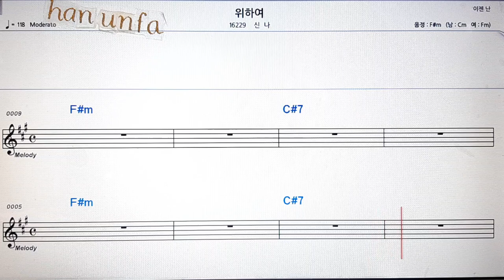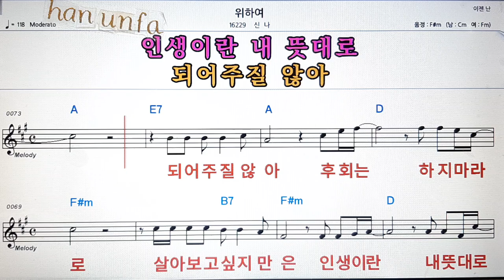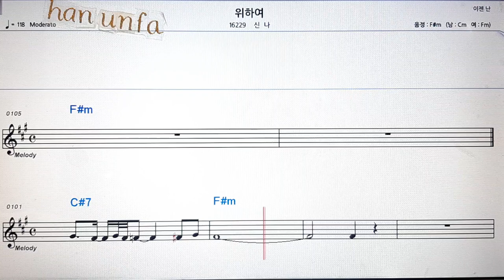위하여/신나💋노래방 반주*기타 코드 악보*가라오케💖Karaoke*Sheet Music*Chord*MR